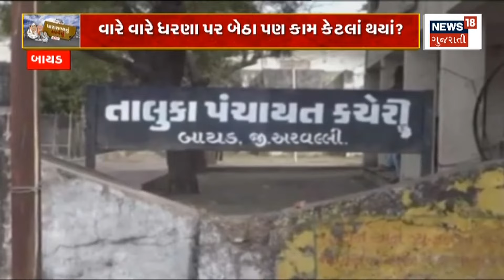Vadodara: ડ્રગ્સ મામલે ગુજરાત ATS અને વડોદરા SOGનું સંયુક્ત ઓપરેશન | drugs case | News in gujarati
A joint operation of Gujarat ATS and Vadodara SOG has started regarding the suspicion of raw materials used in drugs in Vadodara.

વડોદરામાં ડ્રગ્સમાં વપરાતા કાચા માલની આશઁકા વિશે ગુજરાત ATS અને વડોદરા SOGનું સંયુક્ત ઓપરેશન શરુ.n18oc_vadodara